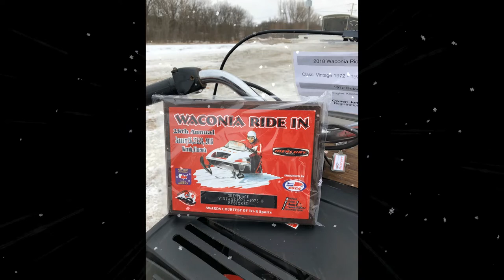1972 BOLENS 440TW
just a fun quick little video of my 1972 Bolens Sprint TW440 as i restored it